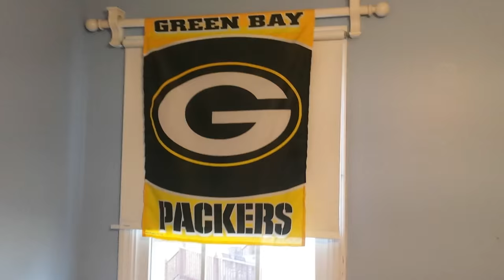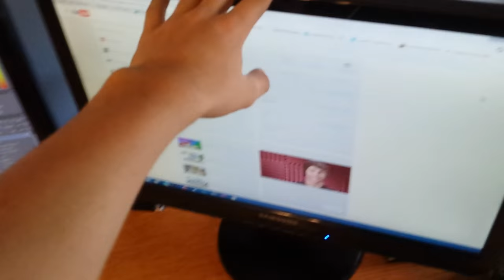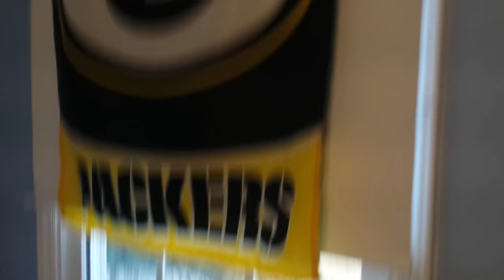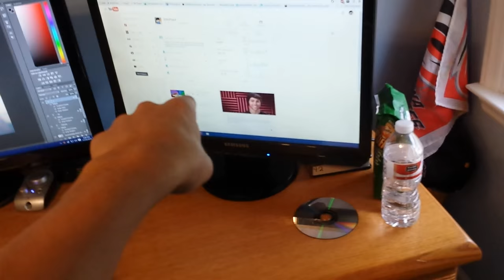1000 Subscriber Special!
We did it guys!
I love you all
►Minecraft GT: ElitePlayz
►Steam GT: Numbers ~FYANB~